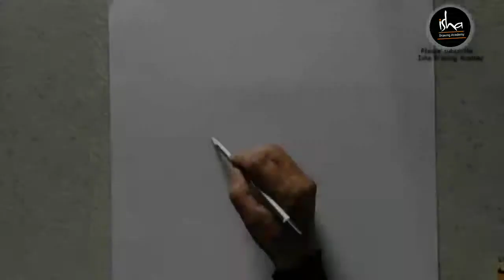Shaded hair painting.learn more By-isha drawing academy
Topic of the Day A beautifull back of girl painting.
(shaded back of girl painting)
Your welcome in my channel you saw the  update daily for art drawing
And everything.

How to draw a beautiful picture of ,(Back of girl painting)Make Drawing of many Design painting